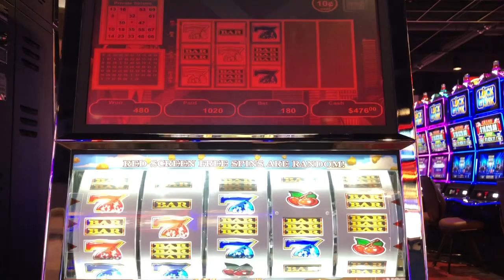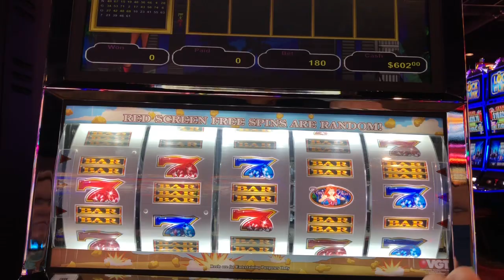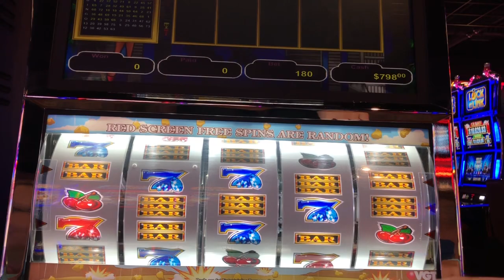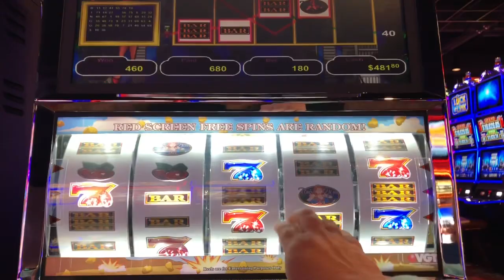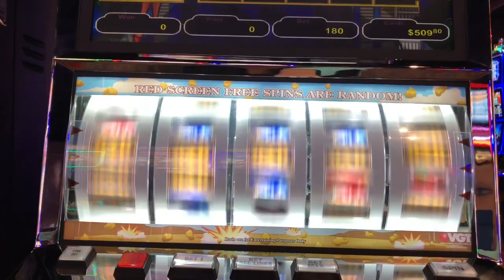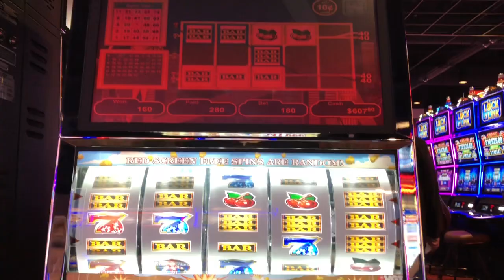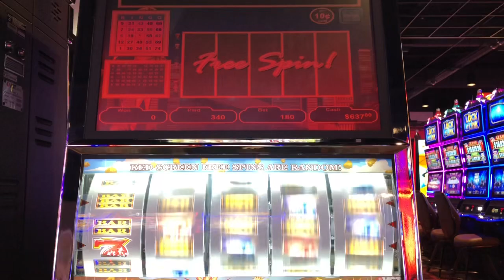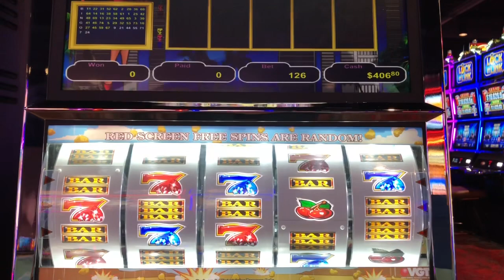VGT 9 Line, Ruby's Night Out Live Play - 10 Cent Denom/Bets up to $18!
High limit live play on Ruby's Night Out, 9 liner machine at the Border Casino in Thackerville, OK.  Had some good red screens and hung in there for quite a while!  :)

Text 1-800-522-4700